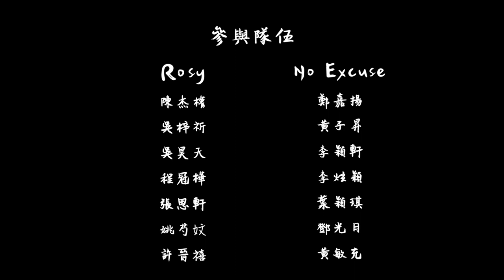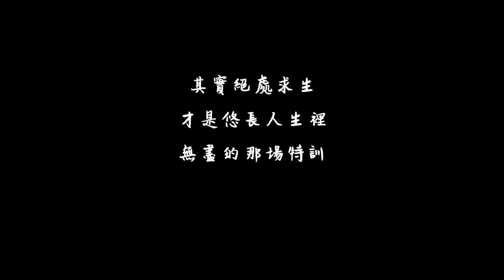【明愛英雄聯盟聯賽總決賽】送給隊員的話。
【明愛英雄聯盟聯賽總決賽】送給大家的話

你仲記得旅程中最難忘嘅事嗎？
你最想多謝嘅人又係邊個？
你嘅夢想又係咩呢？

送給大家。

其實絕處求生
才是悠長人生裡
無盡的那場特訓

📱 Hotline | 23393759 | 93773666
提提你，而家Signal都可以搵到我哋㗎～